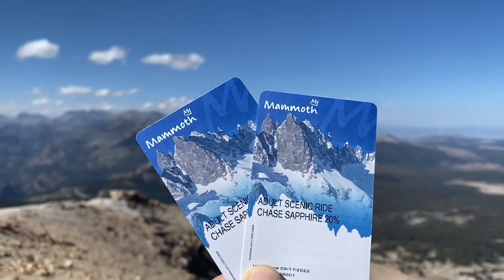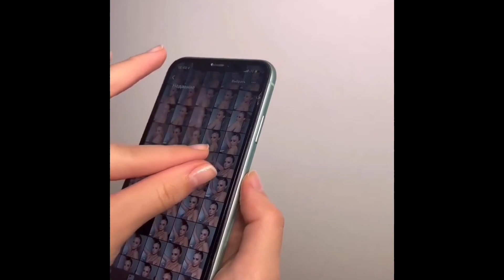AMAZING TRAVEL ADVENTURES thanks for the support about to hit 1000 subs. check this years adventures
Thanks to you we’re about to hit the 1000 subscribers.. we appreciate the support, and here is a recap of some of this year amazing adventures with dos bros southbay.
If you would like to have DOS BROS SOUTHBAY make a video for your place or New Sale item please contact us at our business Email down below thank you for watching!

IF YOU WOULD LIKE TO HELP THIS BROS OUT KEEP MAKING MORE VIDEOS LIKE THIS ONE.. ON THEIR TRIPS TO GIVE YOU INFO ABOUT WHAT TO DO ON AMAZING ADVENTURES, VACATIONS AND IF YOU FOUND THIS VIDEO HELPFUL AND LIKE TO MAKE A DONATION HERE IS THE LINK TO VENMO @ EPGRAPHIX-SOUTHBAY

MUSIC  from Free music youtube library
and Creatormix.com

At no point Dos Bros Southbay is giving professional advice or suggesting any products of places as safe anything you do will be at your own risk and used of products or items on our videos might be what work for us it does not mean they can be perfect or good for you. and if you are a minor make sure you always ask for adult supervision just like we do. Dos Bros is not responsible for any injury or idea you might do at your own personal risk. Always ask for expert or doctor before you try any food , exercise or plan a trip.

Snorkeling mask adult

Snorkeling mask kids